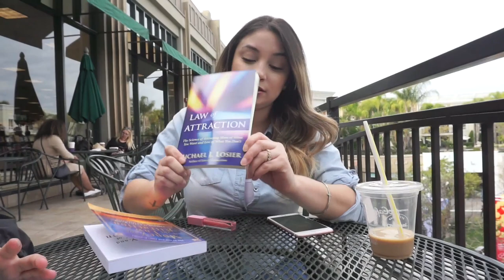DAVID DELUISE IS OUR DAUGHTERS ACTING COACH! Acting classes Hollywood Productions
TURN ON YOUR POST NOTIFICATIONS FOR A SHOUT OUT!

FOLLOW US ON THE GRAM:
Thebrozzyfam:

Stalk Us on the Snap:
Bri's Snap: brezzzy_monae
Ozzy's Snap: Ozc491